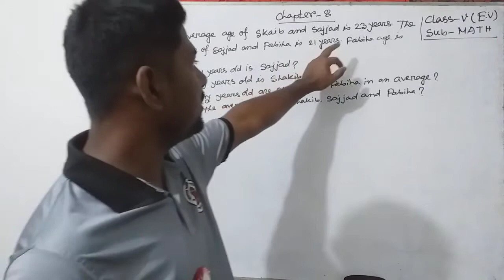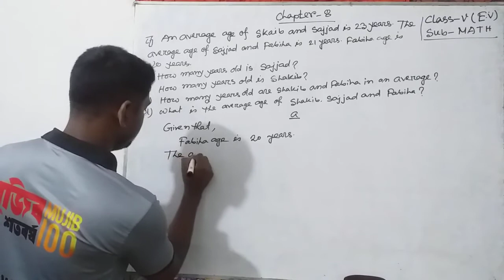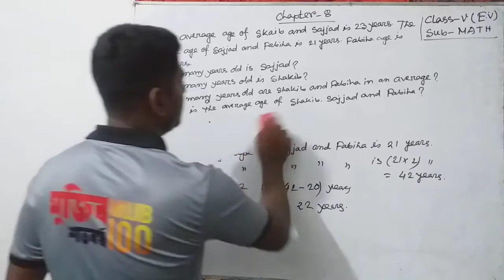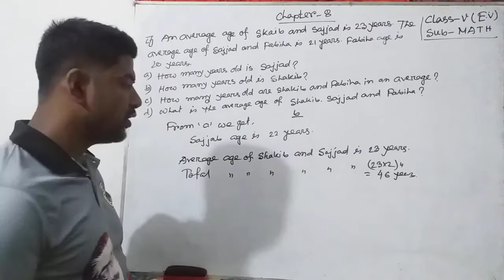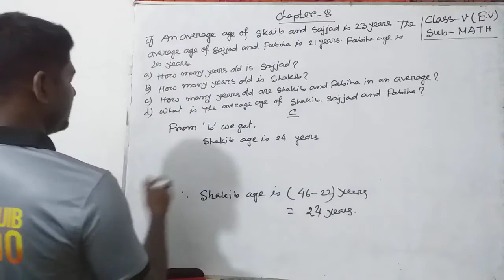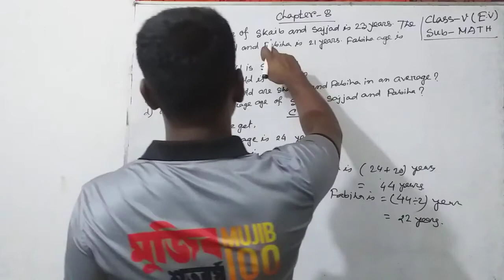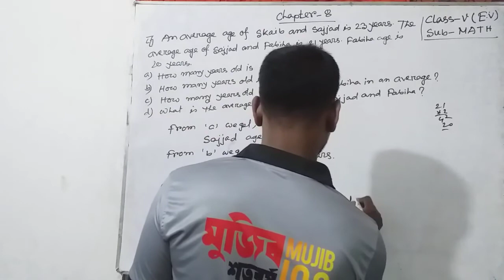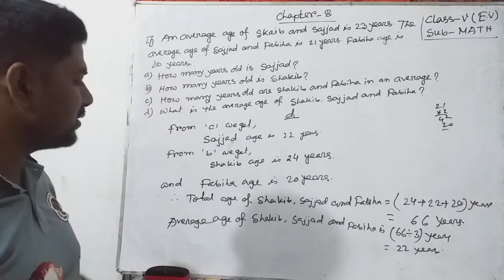Lpsc online class no 187